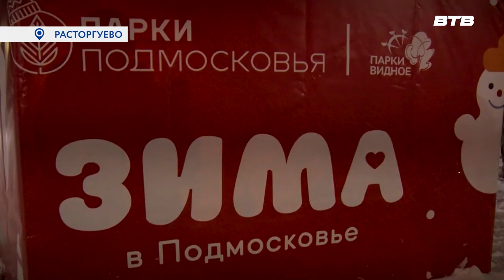ВОЛШЕБНЫЙ ПАРАД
В Ленинском городском округе 1-го декабря зажглись новогодние ёлки. Но перед этим знаменательным событием произошло ещё одно масштабное мероприятие – парад Дедов морозов, который традиционно организуют в Видном. Наша съёмочная группа также прошла в парадной колонне. Подробности в репортаже Максима Козлова